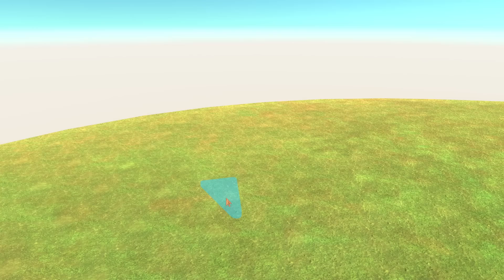【マインクラフト】マイクラ版アキシのアバターを作ってみたら全アバター中最強になった?! アニマルレボルトバトルシュミレーター実況 | ＃353【マイクラキャラを作ろう！】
【おススメ動画】
アキシのsteamワークショップ↓
【Animal Revolt Battle Simulator】
App Store(IOS)
►Title: Beat Your Competition
Artist: Vibe Tracks
Genre: Dance & Electronic